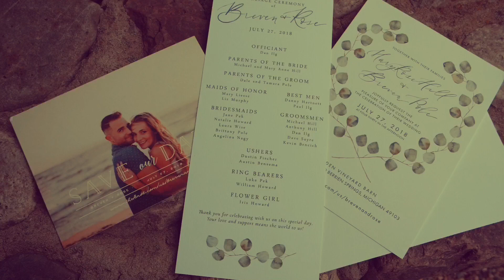Breven & Rose // Wedding Highlight Video // Stunning Vineyard Wedding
Congrats Brevan & Rose!